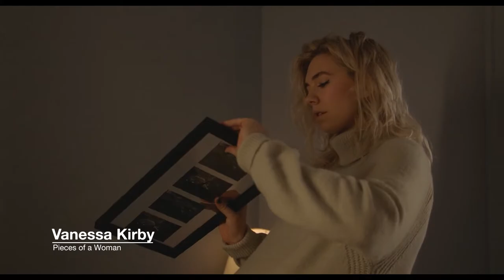The Clapper Staff Awards 2021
Join Depute Editor-in-Chief Carson Timar as we at Clapper take you through the nominations and winners of our first-ever annual staff awards, as voted on by the team over

Presented by Carson Timar
Edited by Kyle Gaffney

This channel and I do not claim any right over any of the graphics, images, songs used in this video.

30 Minutes of Awards Music For Nomination Show & Grand Openings Compilation - Music for Video Library

Earthbound - Trent Reznor and Atticus Ross - From Soul